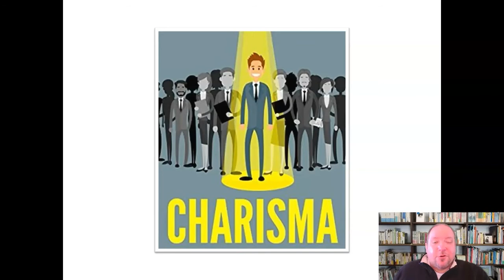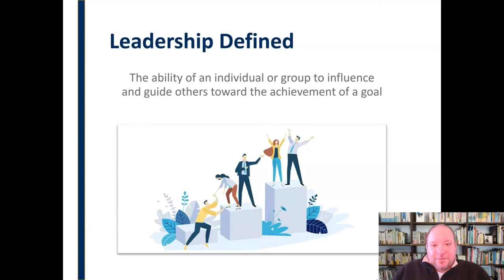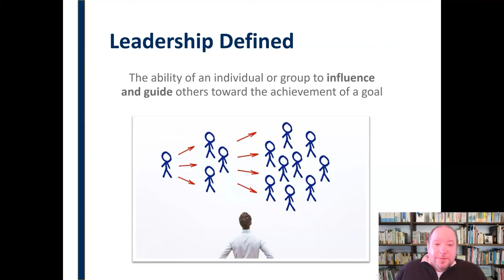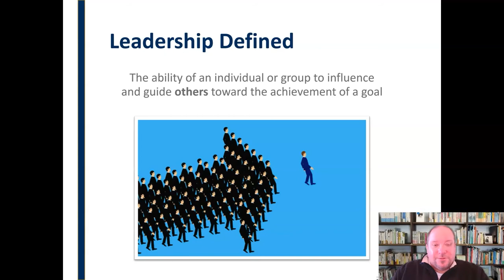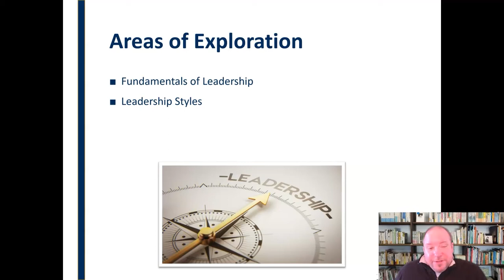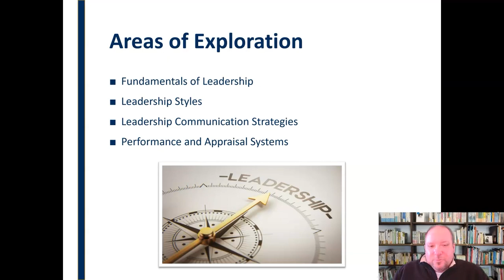Foundations of Leadership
The first in a series on the role of communication in leadership, thiw video definew leadership and lays out the aspects of leadership to be explored in future installments.